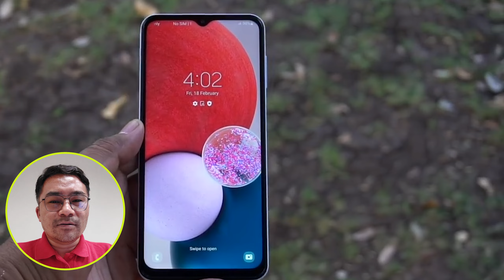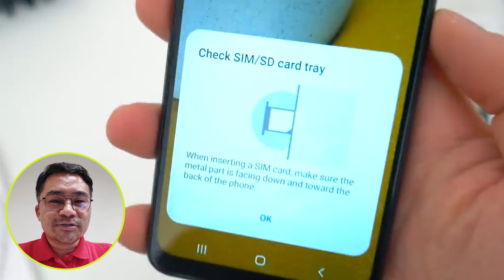Samsung Galaxy A13 Budget Smartphone | Samsung Galaxy A13 Launched In Nepal | Watch Before Buy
Samsung Galaxy A13 Launched In Nepal | Samsung Galaxy A13 Price In Nepal

Hello guys are you excited?

❤️ Hot Specifications of GALAXY A13
➥  Display: 6.6"  PLS LCD (1080x2408)
➥  OS: Android 12, UI4.1
➥  Camera:
          Rear 50MP+5MP(UW)+2MP+2MP
          Front 8MP
➥  Storage:64GB Storage SD Card Expandible
➥  RAM: 4GB
➥  Battery:5000mAh
➥  Nano Dual Sim
➥  Charger: 15W fast Charging (Not Included)
➥  Audio: 3.5mm Audio Jack (Earphone Not Included)

❤️ Samsung Galaxy A13 Price In Nepal

Some of the footage used in this video is not original content produced by Lakparinnji. Portions of stock footage of products was gathered from multiple sources including, manufactures, fellow creators and various other sources.

About : Lakparinji is a YouTube Channel, where you will find technological videos Weekly:)

Searched Topics

Samsung Galaxy A13 pubg testing
Samsung Galaxy A13 UNBOXING in nepali
Samsung Galaxy A13 Unboxing in india
Samsung Galaxy A13 india Unboxing
Samsung Galaxy A13 nepali
Samsung Galaxy A13 First Impressions
Samsung Galaxy A13 First Look
Samsung Galaxy A13 Unboxing in nepal
Samsung Galaxy A13 problems
Samsung Galaxy A13 issue